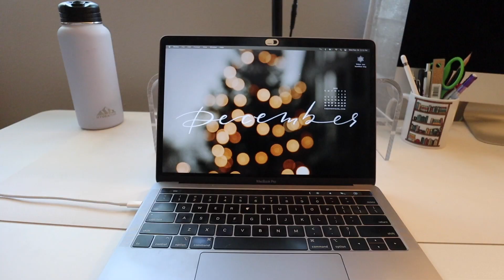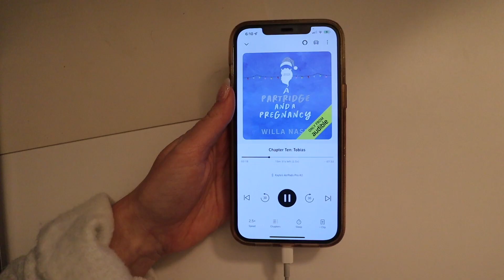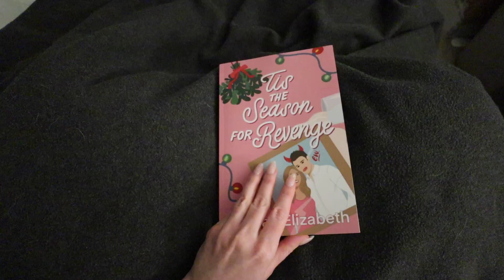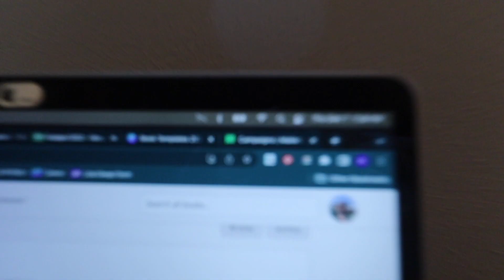VLOG: getting back into my routine at home, december reset, putting up christmas decor + more!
VLOG: getting back into my routine at home, December reset, putting up Christmas decor + more! Back with another vlog of a few days in my life! I'm getting back into my routine at home, doing a mini December reset, putting up Christmas decor and more!